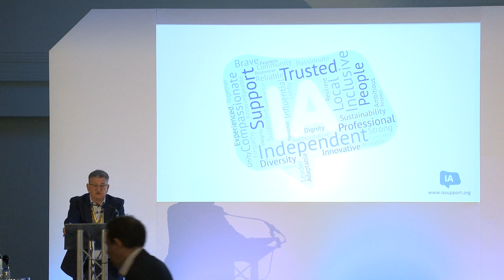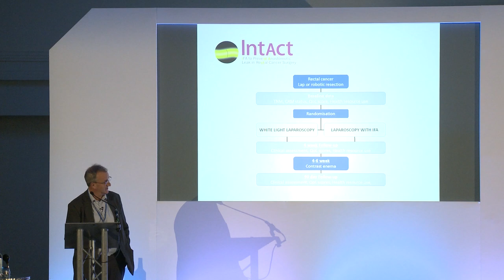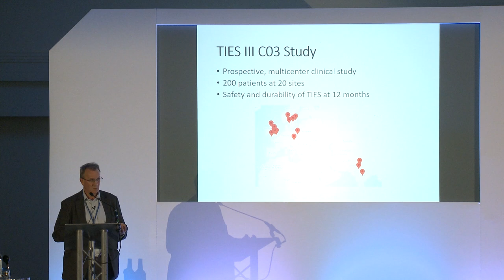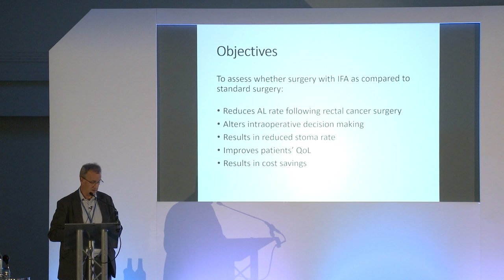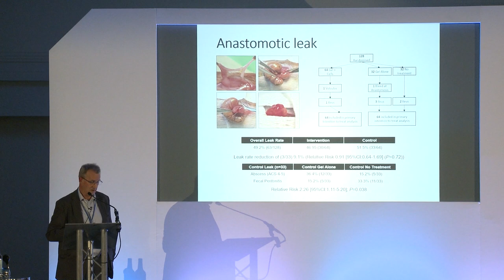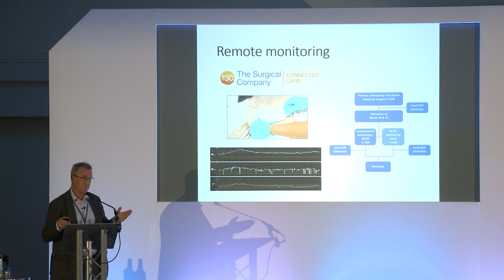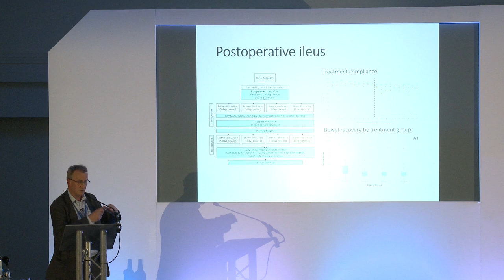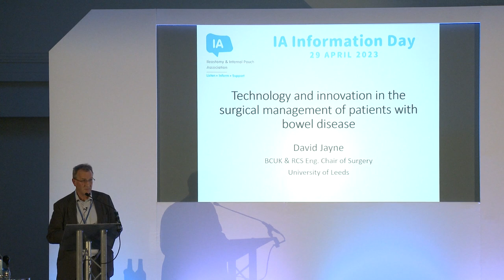Technology and Innovation in the Surgical Management of Patients with Bowel Disease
Bryan Brooke Lecture 2023 - Technology and Innovation in the Surgical Management of Patients with Bowel Disease - Professor David Jayne.

Professor David Jayne talks about the use of robotics and other innovations in the management of people with bowel disease.